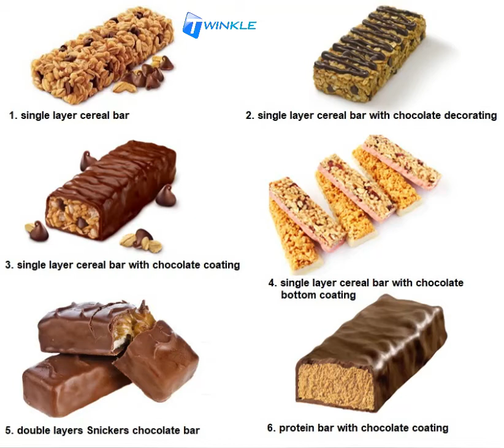cereal chocolate bar line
cereal chocolate bar processing line can making cereal chocolate bar, snickers chocolate bar, protein chocolate bar & related chocolate bars.